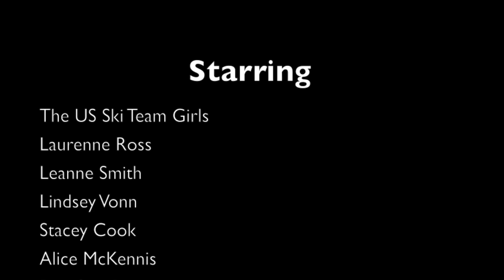I AM Julia Mancuso - Ep 3 - (ski) Girls just wanna have fun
When we travel the world skiing some of the most amazing places, sometimes you need to focus on the fun to get the results. Happy girls ski fast. Here are some highlights from last years World Cup tour, including a jam session, some singing along, and just good ol fashion fun. Katy Perry's lyrics inspire us to be fast and have lots of fun. In the last two years every girl on our team stood on the podium! Follow us to Sochi 2014! Starring Lindsey Vonn, Leanne Smith, Laurenne Ross, Mikaela Shiffrin, Resi Stiegler, Julia Mancuso, Alice McKennis, Stacey Cook

Shot on my GoPro Hero3